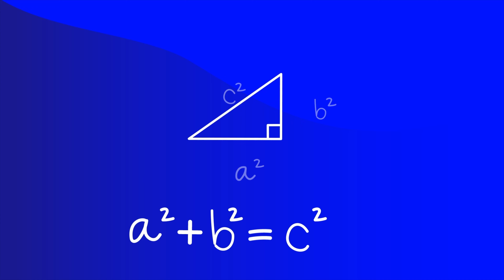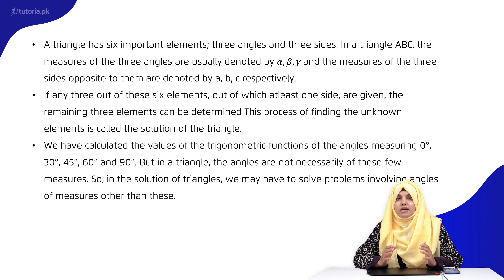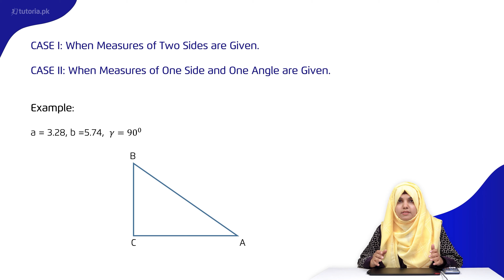Maths Class 11 | Chapter 12 | Topic 1 | Introduction and Solution of Right Triangles | tutoria.pk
Let’s take a look at the Chapter 12 of Mathematics of Grade 11 “Application of Trigonometry”.

The lecture covers a detailed analysis of Application of Trigonometry such as to find Heights and Distances between objects. The equations containing trigonometric ratios are used to find relationships between quantities involved.

In this video, you will study Mathematics Grade 11 Chapter 12 Topic 1 "Introduction and Solution of Right Triangles" by instructor Samra Maqsood.